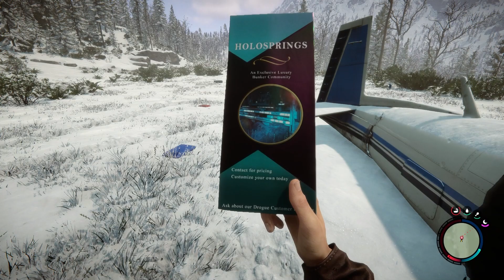LPT Sons Of The Forest #41 [German]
Sons Of The Forest Let's Play.

Eine völlig neue Erfahrung von den Machern von „The Forest“

Ein Survival-Horror-Simulator
Bekämpfe Dämonen
Bauen und fertigen
Verwende Stöcke, um Feuer zu machen. Benutze eine Axt, um Fenster und Öffnungen deiner Konstruktion hinzuzufügen. Baue eine kleine Hütte oder einen ganzen Komplex am Meer, du hast die Wahl.
Wechselnde Jahreszeiten
Fange im Frühling und Sommer frischen Lachs direkt aus den Flüssen. Sammle und lagere Fleisch für die kalten Wintermonate. Du bist nicht allein auf dieser Insel und wirst auch nicht der Einzige sein, der nach einer Mahlzeit sucht, wenn der Winter hereinbricht und Nahrung und Ressourcen knapp werden.
Koop-Gameplay
Überlebe allein oder mit Freunden. Teilt Gegenstände und arbeitet zusammen, um Verteidigungsanlagen aufzubauen. Gebt einander Rückendeckung, um die ober- und unterirdische Welt zu erkunden.